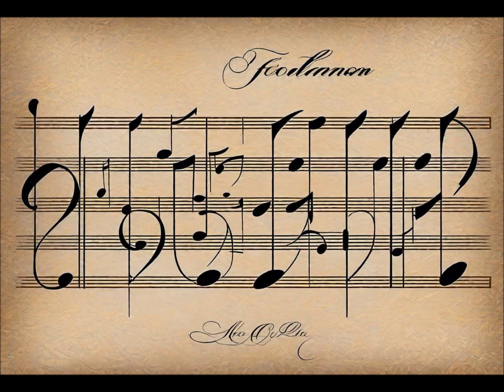Sławomir Ciecierski - Niesymfonia MCLVIII